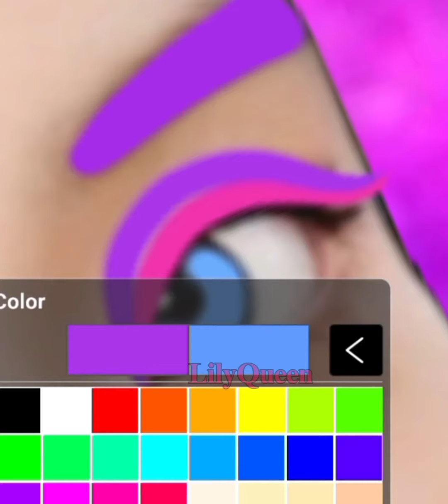Galaxy Hair On Jisoo